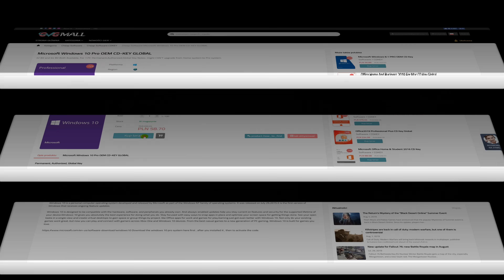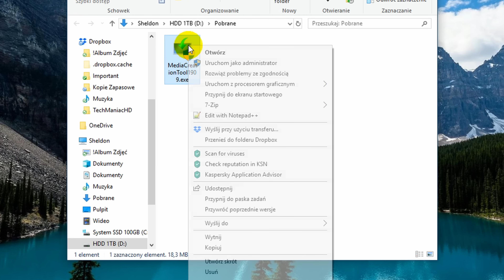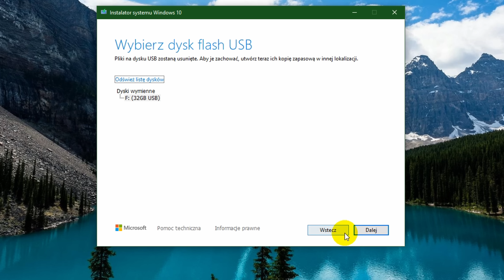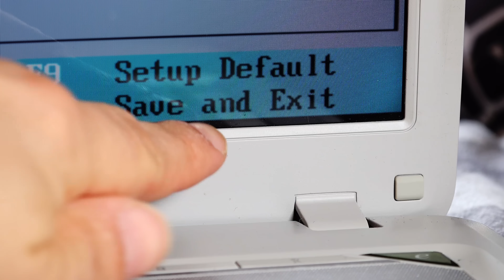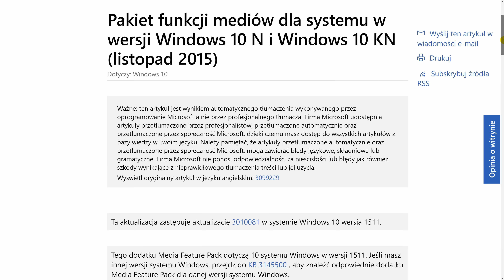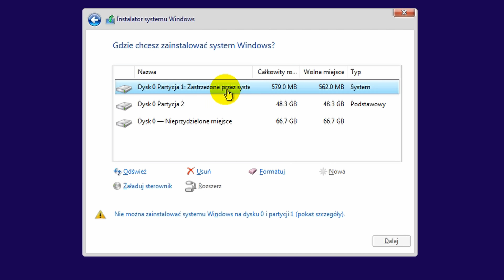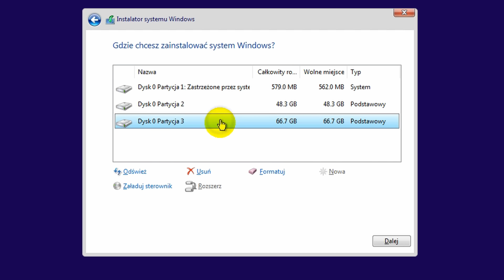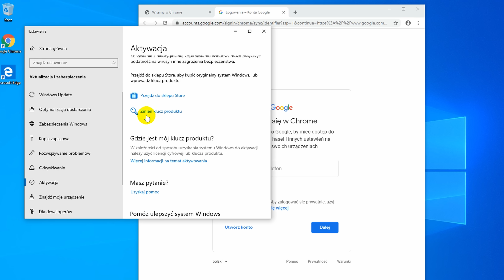Jak zainstalować Windows 10✅Czysta, świeża instalacja systemu z pendrive [Formatowanie, 32 na 64bit]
Gdy już zainstalujesz system pamiętaj o wykonaniu kopii zapasowej. Utworzysz ją w łatwy sposób darmowym narzędziem o nazwie TodoBackup dostępnym tutaj

Złożyłeś, lub dopiero co kupiłeś komputer i ten pozbawiony jest systemu operacyjnego? A może chcesz przejść z 32 na 64 bity? Bez obaw! Ten poradnik w przystępny i jasny sposób pomoże Ci utworzyć nośnik USB oraz przeprowadzi Cię przez cały proces instalacji systemu Windows 10 włącznie z formatowaniem oraz tworzeniem i ustalaniem rozmiarów partycji. Instalacja produktu Microsoft jeszcze nigdy nie była tak łatwa jak teraz.

♫ Muzyka
03:30 - 07:33 [Insight Music] Alicks - Giants Under The Sea
07:13 - 10:23 [Insight Music] Sidewalks and Skeletons - Underwater Sun
10:01 - 14:28 [Insight Music] Tondchee - Enter Forever